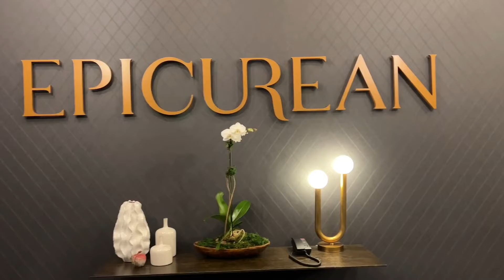Weekend Vlog: Black Panther Movie + Coffee Tasting in Atlanta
Open Me 🌸

I am excited to share lifestyle videos with you all including natural hair, healthy living, and vlogs.